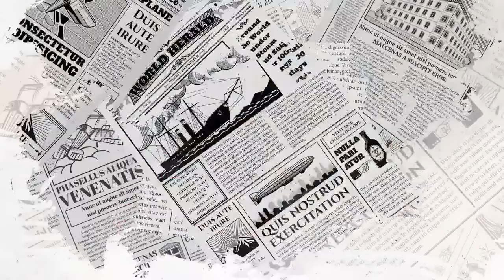FactsFirst with OTJ director Erik Matti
You’ve seen his films. Now, let’s hear the man. Catch tonight’s exclusive FactsFirst interview Erik Matti, director of the highly acclaimed movies “On the Job” and the “Missing 8.”